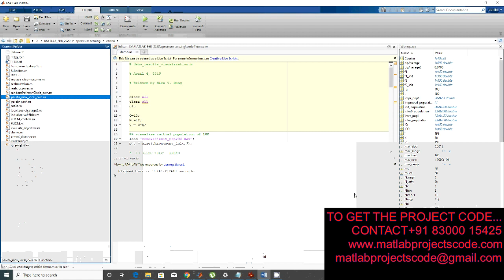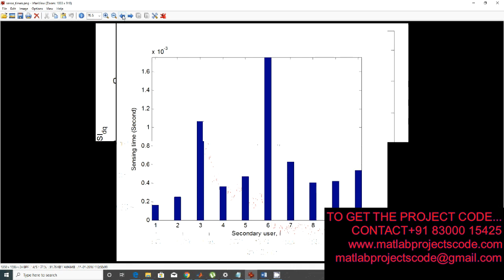Multiobjective spectrum sensing and power allocation based on AMOMA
The content of the project:
1. IEEE standard reference paper
2. PowerPoint presentation
3. Screenshots
4. Software
5. Source code
6. Videos
7. ReadMe document to guide.
ABSTRACT:
This paper adopts a multiobjective optimization (MOOP) approach to investigate the optimal link adaptation problem of orthogonal frequency division multiplexing (OFDM)-based cognitive radio (CR) systems, where secondary users (SUs) can opportunistically access the spectrum of primary users (PUs). For such a scenario, we solve the problem of jointly maximizing the CR system throughput and minimizing its transmit power, subject to constraints on both SU and PUs. The optimization problem imposes predefined interference thresholds for the PUs, guarantees the SU quality of service in terms of a maximum bit-error-rate (BER), and satisfies a transmit power budget and a maximum number of allocated bits per subcarrier. Unlike most of the work in the literature that considers perfect SU spectrum sensing capabilities, the problem formulation takes into account errors due to imperfect sensing of the PUs bands. Closed-form expressions are obtained for the optimal bit and power allocations per SU subcarrier. Simulation results illustrate the performance of the proposed algorithm and demonstrate the superiority of the MOOP approach when compared to single optimization approaches presented in the literature, without additional complexity. Furthermore, results show that the interference thresholds at the PUs receivers can be severely exceeded due to the perfect spectrum sensing assumption or due to partial channel information on links between the SU and the PUs receivers. Additionally, the results show that the performance of the proposed algorithm approaches that of an exhaustive search for the discrete optimal allocations with a significantly reduced computational effort.